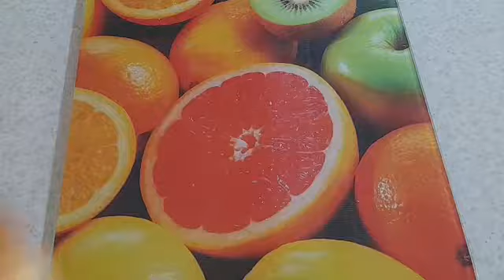Pizza With Toast Bread | The Best Mini Pizza Recipe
,,How to make Mini Pizza Toast in10 Min,,
Hi friends, today we have prepared for you how to make a mini pizza Toast in 10 minutes and it is very delicious with the least amount of ingredients. To prepare this mini pizza Toast in 10 minutes, enjoy its taste with your family.

⭕ingredients ::

▶️Bread toast
▶️Bell pepper
▶️sauce
▶️ mozzarella

culinary art